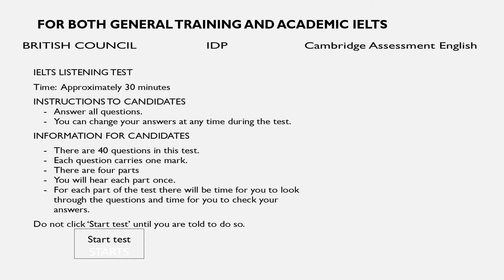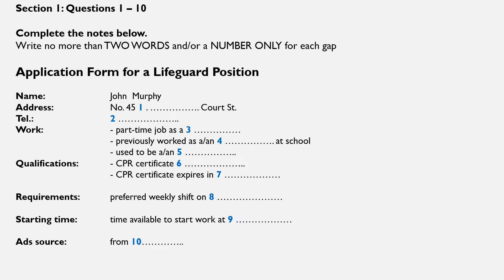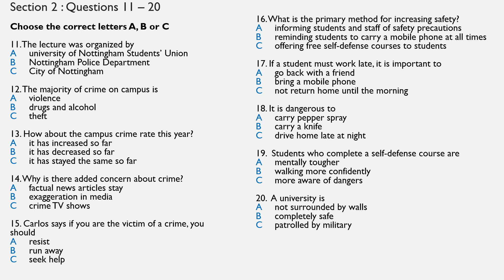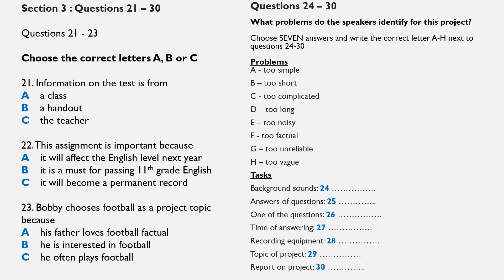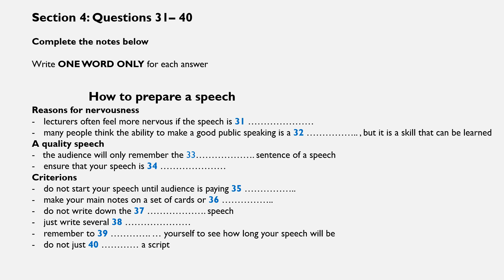IELTS LISTENING TEST 2021 WITH ANSWERS in My Pinned Comment || Test 15